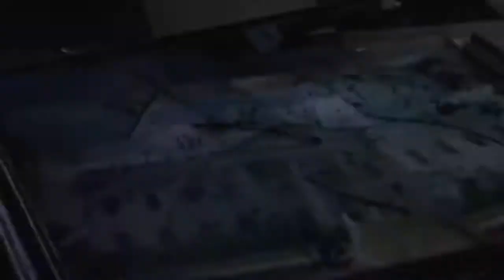Intel Brief Tom Clancys The Division 2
Info on DC62 The chemical is it the answer or something else?